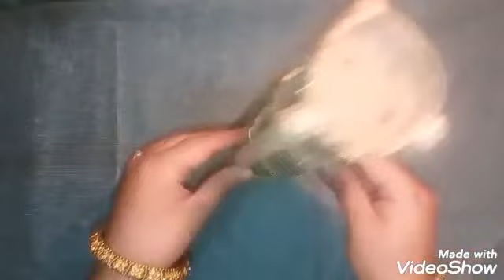Best die idea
In this video u can learn a very simple and easy die idea of making corner basket .its easily made rope .beats .and lsae . U can easilly made with rope u rapp it on a rubar ball then put it out .take 3 simple sticks and also rap a yarn on it then joint them with glue or other material.

tayaba tehreem.1